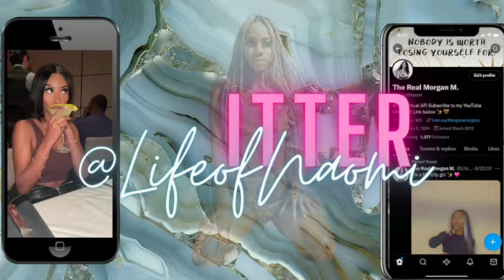STORYTIME | First GIRLFRIEND EXPERIENCE!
What's up Moody Gang ✨

Today I will be telling y'all about my experience dating a woman! What an experience to say the least, y'all wanted to know how it was and I am telling y'all the RAW and UNCUT about my same gender dating experience. Now, everyone dating preference maybe different and that is fine this is your safe zone here! I have always been into women and men, so I am okay with sharing my experience with y'all!

Hair: Ali Pearl
Food: Mcalister Deli (Chicken and Bacon chipotle spud)